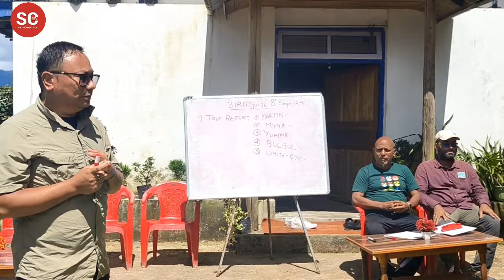Sikkim Tourism Department Launches 15-Day Bird Watching Guide Training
Sikkim Tourism Department Launches 15-Day Bird Watching Guide Training at Upper Sumin Under "Sikkim INSPIRES" Project.